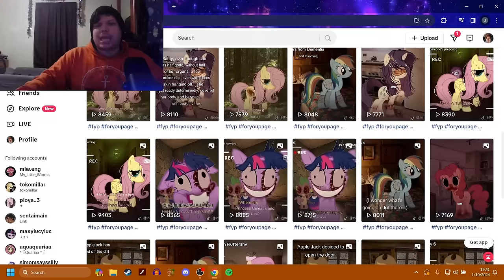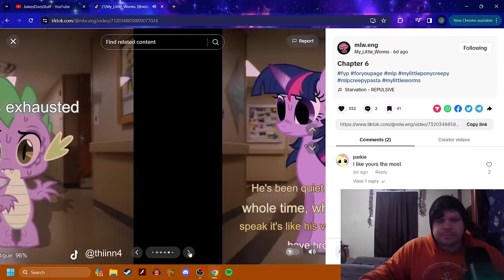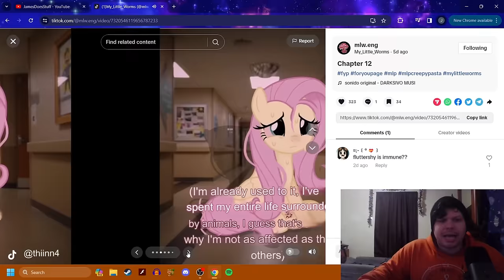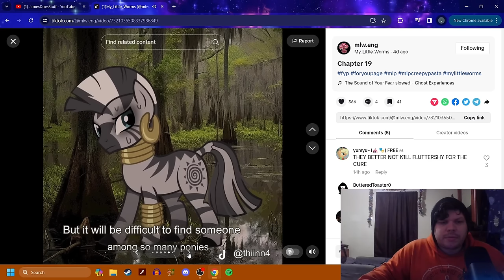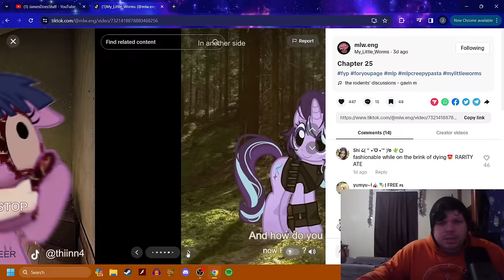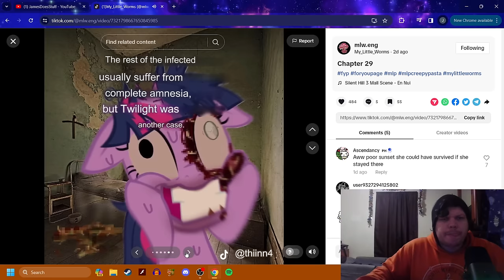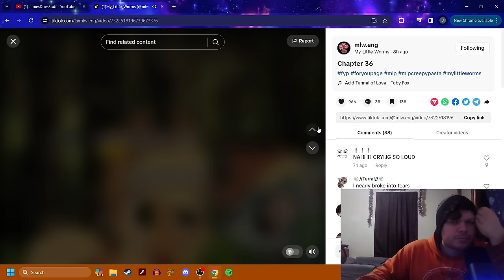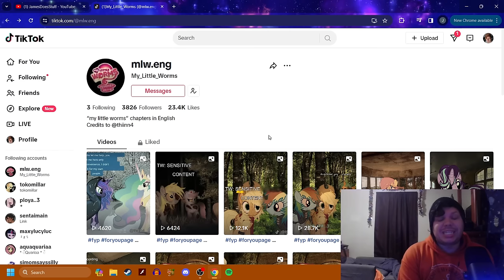My Little Worms (MLP Tiktok Horror) (This is beyond disturbing)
I decided to go through the entirety of the english translated
My little worms!

This was recommended a bit ago when I made the smile virus video
here is the link of it in case yall are interested in giving it a read!

-Social Media-